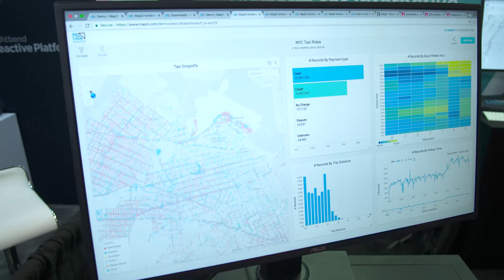Rapid Fraud Exposure In Financial Systems with MapD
Learn from Justin Sears, VP of Product Marketing at MapD, on how their platform is enabling financial service companies to quickly detect fraudulent activity at Strata Data 2017.